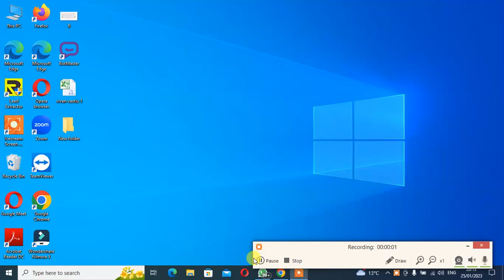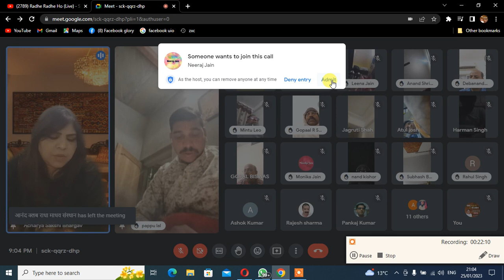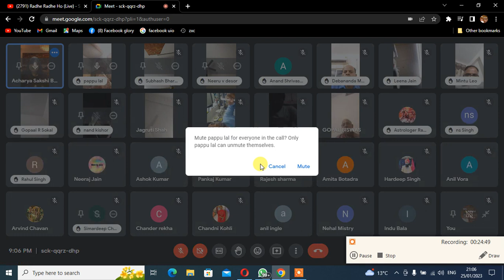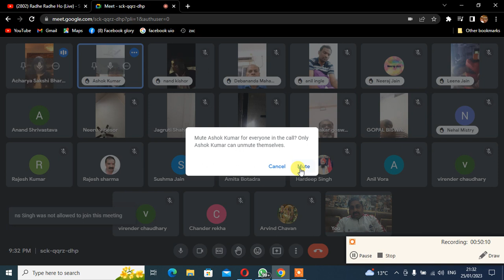Sakshi bhargav live 25 jan 2023 mobile numerology vivan vastu patshalla